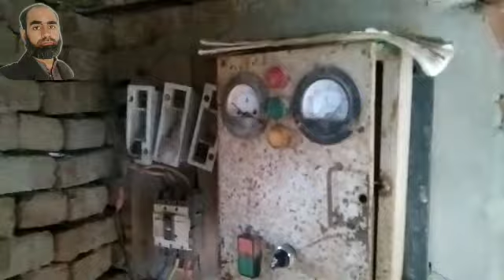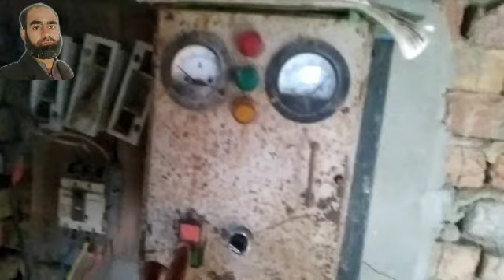ford tractor 4000 and my new Mf 385 in a rainy day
فارم پر تھا اور بارش آ گئی 385اور 4000ٹریکٹر بارش میں مزہ ہی آ گیا